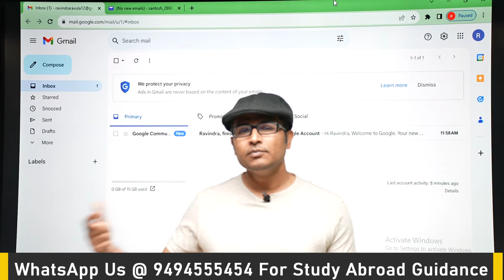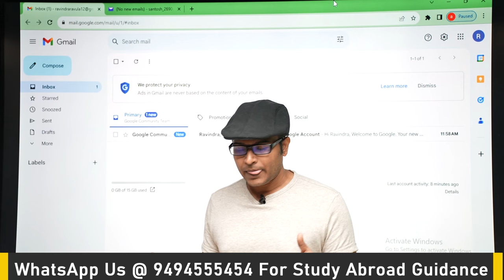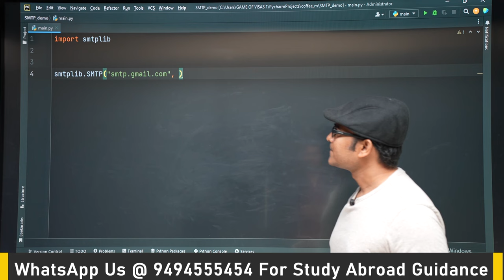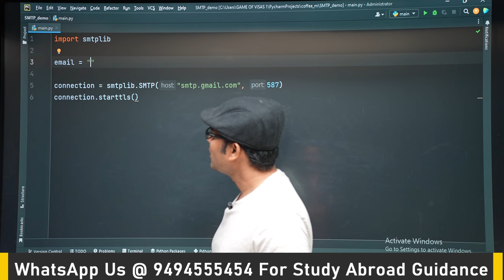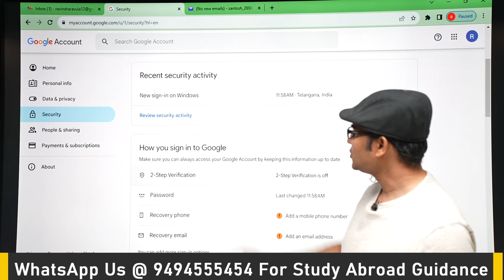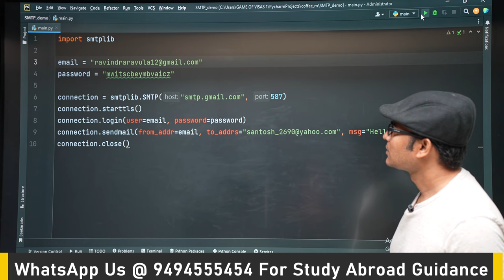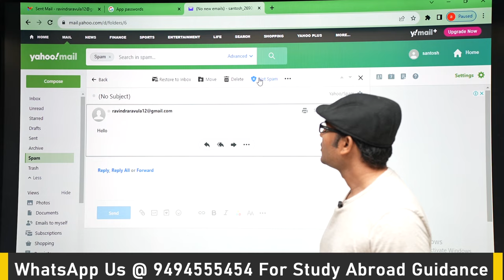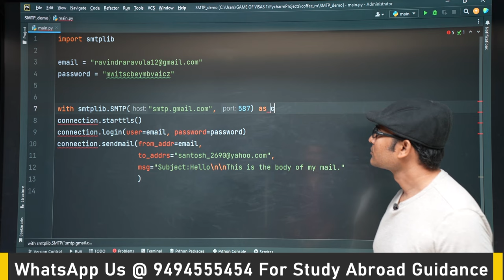PYTHON | Python Program - Sending Mails | Part 1 | Ravindrababu Ravula